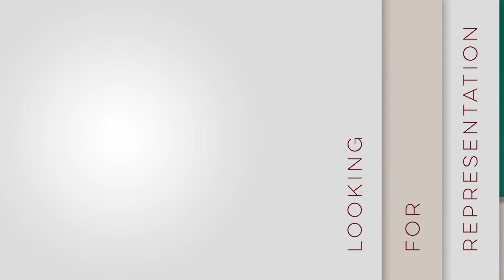Jaz Escobar Dance Reel by LNK TNK